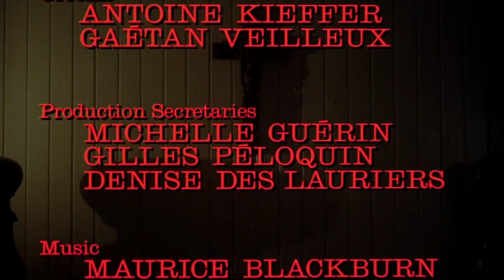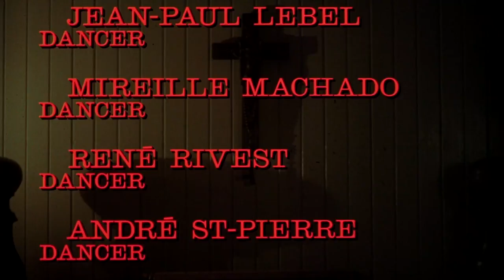J.A. Martin Photographer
In this feature drama, a wife takes the courageous decision to leave her 5 children at home and accompany her husband on his yearly summer tour as an itinerant photographer. This despite housework, routine and 14 years of marriage having created a mutual indifference. They travel through a turn-of-the-century countryside of narrow lanes and old-time weddings, but most importantly, to an eventual rediscovery of each other.

Directed by Jean Beaudin - 1977 | 101 min